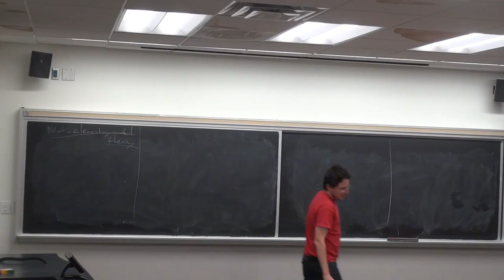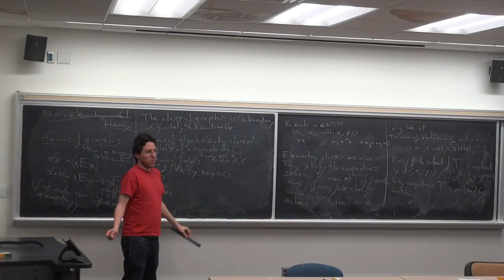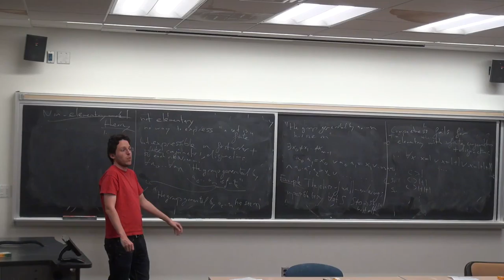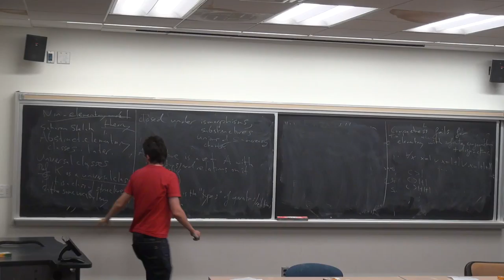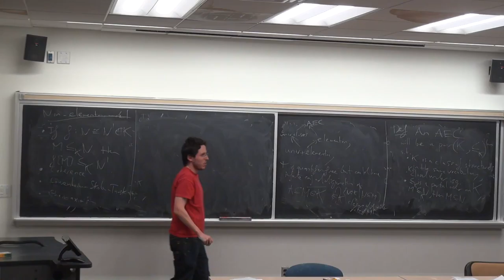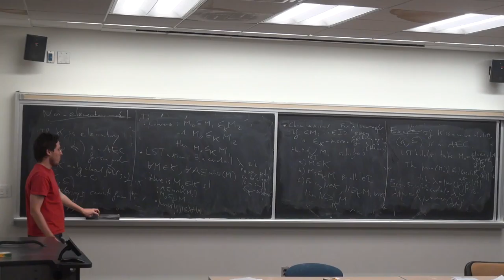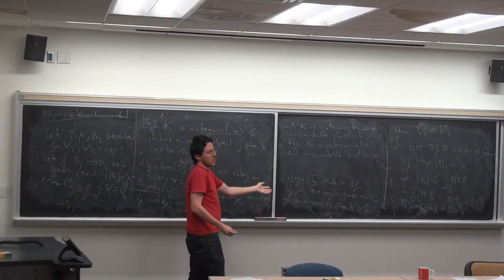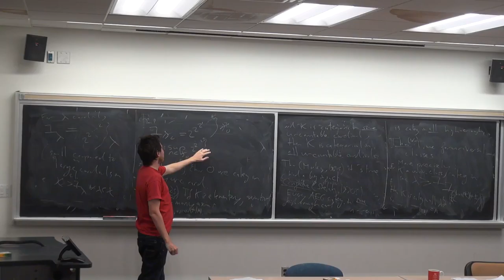GSS Spring 2017 - Sebastien Vasey: Non-elementary model theory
Classically, model theorists have studied classes of models satisfying a fixed set of axioms, where the axioms can be described using only quantification over elements (not sets), and the disjunctions and conjunctions can only be finite. For some obscure reason, such classes are now called elementary classes.

In this talk, I will explain why studying elementary classes may not be enough, and will discuss frameworks that allow one to study classes axiomatized by axioms with infinite conjunctions and disjunctions. This includes the so-called abstract elementary classes (AECs), developed by Shelah in the mid seventies, which are a kind of concrete category closed under directed colimits. I will present some of the results of my thesis on AECs: the eventual categoricity conjecture for universal classes and generalizations of linear independence from linear algebra to certain nice kind of AECs.